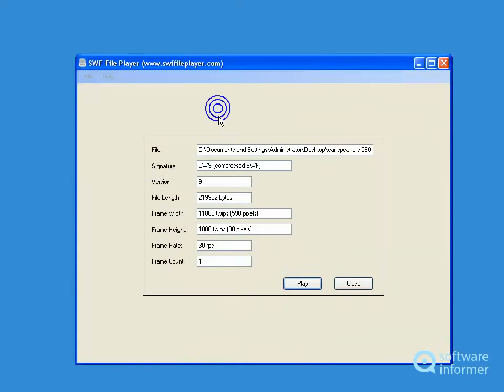Trying out SWF File Player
It can quickly open SWF files and read metadata tags from the file header. SWF File Player2 is developed by swffileplayer. Read the full review of SWF File Player